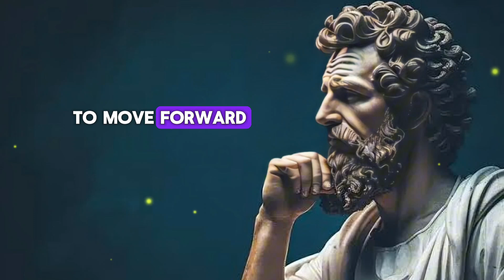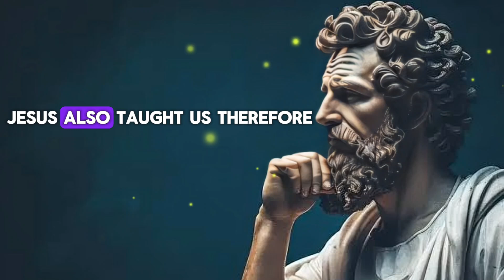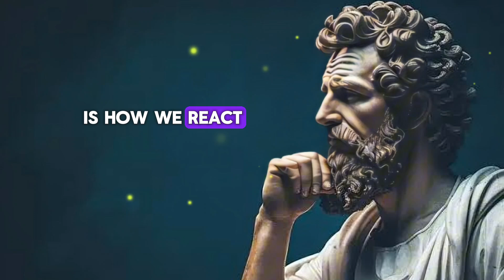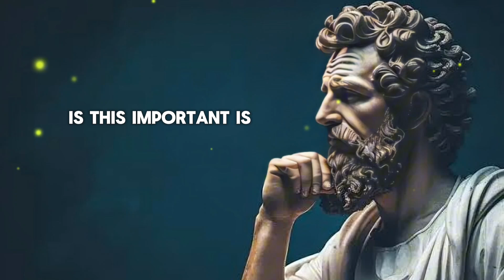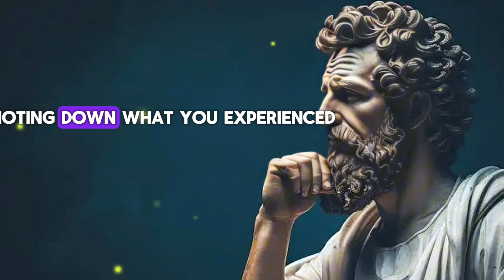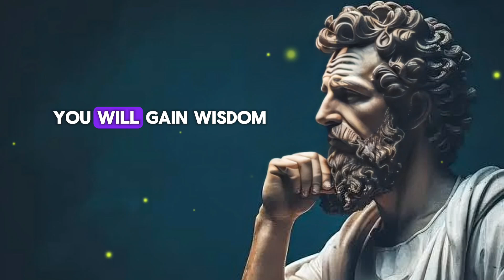Act Like Nothing DISTURBS You Anymore This is very powerful Stoicism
Key Takeaways:

Understand the core tenets of Stoicism related to emotional resilience.
Practical exercises to apply Stoic philosophy for maintaining inner peace.
Real-life examples of how acting like nothing disturbs you can transform your mindset.
you will never be angry again stoicism
the problem with stoicism
how to remain stoic in stressful situations
stoic dealing with narcissist
stoicism is characterized by rejection of pleasure
a stoicism guide that will motivate you forever
powerful stoic quotes that will change your life
stop being nice stoicism
7 stoic principles to master the art of not caring
stoicism dealing with rejection
dichotomy of control stoicism
stoicism getting over someone
stoic quotes be unshakeable
stoicism things you can't control
power of silence stoicism
stoicism dealing with disrespect
emotional detachment stoicism
stoicism philosophy quotes
stoic leadership principles
stoicism motivation quotes
the little book of stoicism
stoicism control what you can
powerful stoic quotes
stoicism and the art of not caring
how to control your mind stoicism
stoic advice for hard days
stoicism negative thoughts
what is stoicism and why it will change your life
the truth about stoicism
any sinner is capable of being a great saint
better than stoicism
stoicism motivational video
never speak negatively about yourself
stoicism control of emotions
stoicism become undefeatable
how to stop overthinking stoicism
stoic motivational speech
stoicism principles

this is very powerful | stoicism